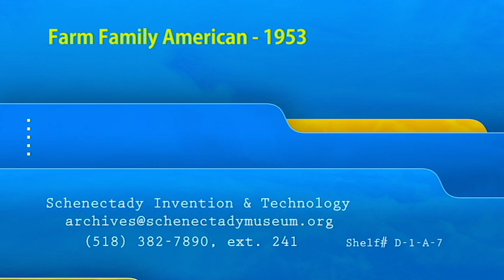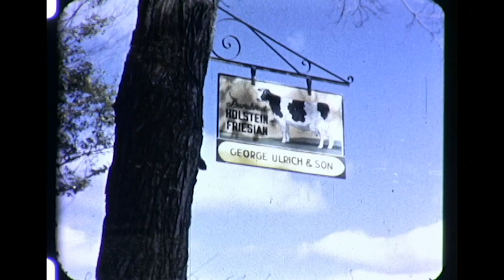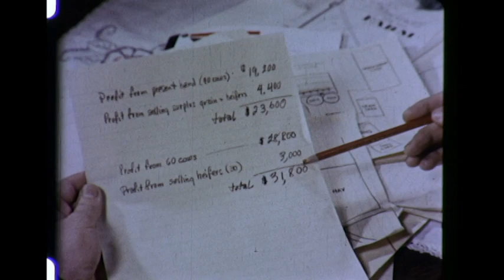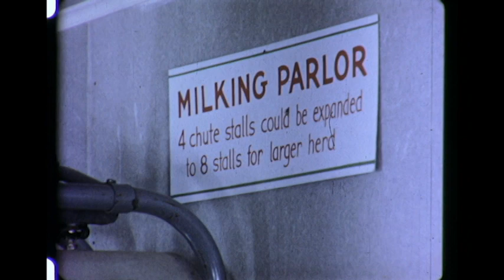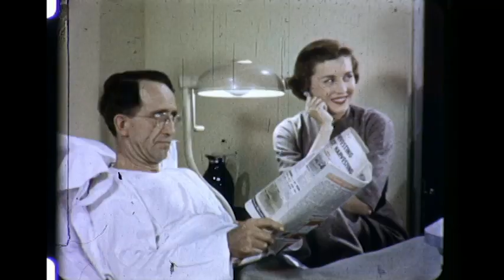Farm Family American - ca. 1953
Dramatization shows advantages of new farm machinery to increase profits. May have been filmed locally since one shot shows Pine Grove Farms which used to be on Rt. 7 in Duanesburg.